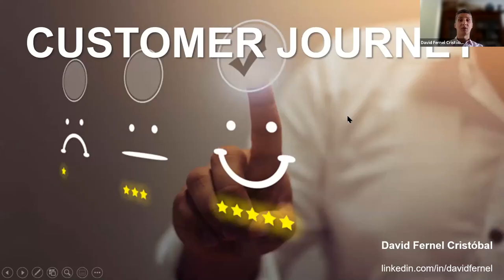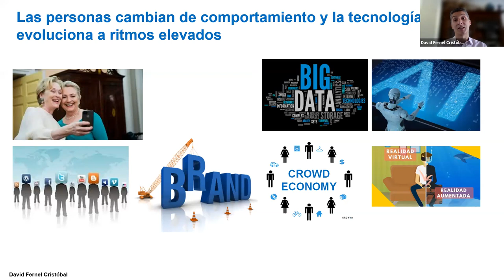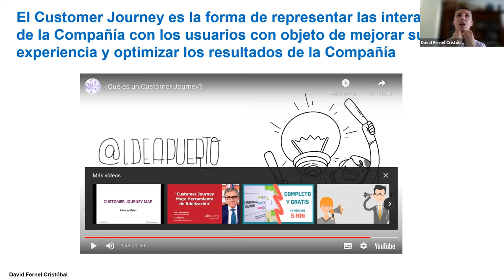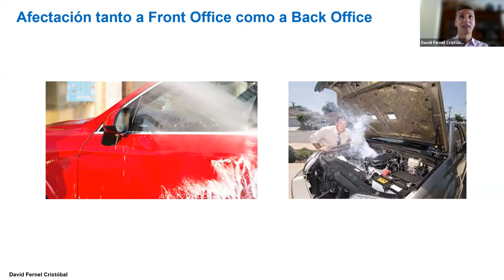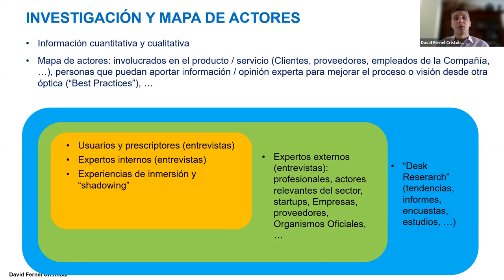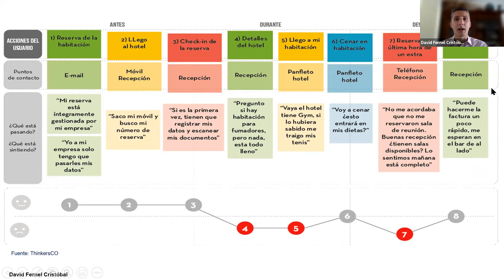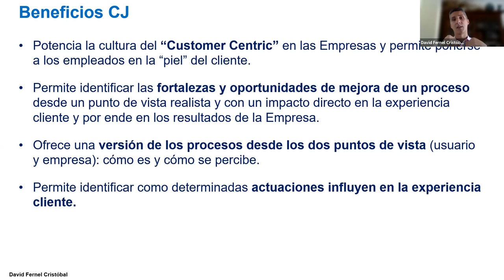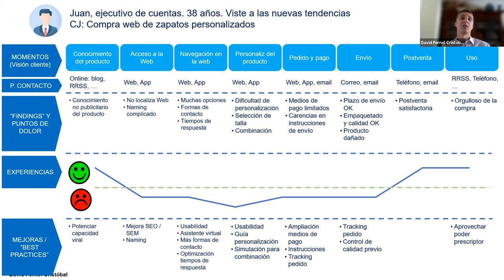WEBINAR | Customer Journey: acompañando a los clientes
Resumen de la sesión:
El Customer Journey es la forma de representar las interacciones de la Compañía con sus clientes con objeto de mejorar su experiencia y optimizar los resultados. En un mundo digital y competitivo como el actual, es clave para las Empresas mejorar sus procesos potenciando su orientación a los usuarios y reduciendo las experiencias negativas que se puedan dar.

A través de esta sesión, se introducirá el concepto del customer journey con sus aspectos más relevantes.

Ponente: David Fernel Cristóbal, Gerente de Negocio en Mutua Madrileña